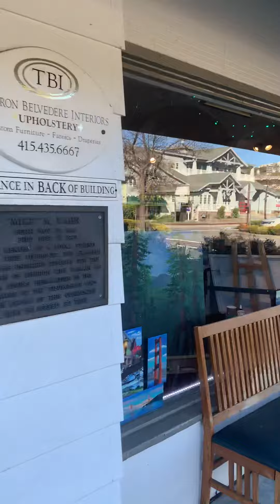Downtown Tiburon..early morning. Seaside backyard views -south side building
A video of Downtown Tiburon..